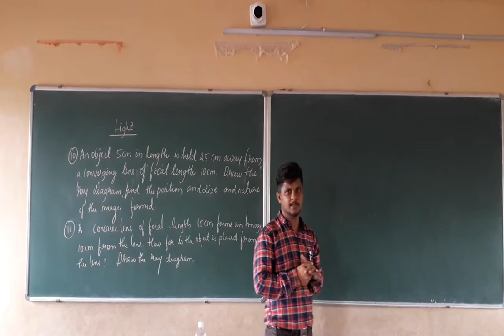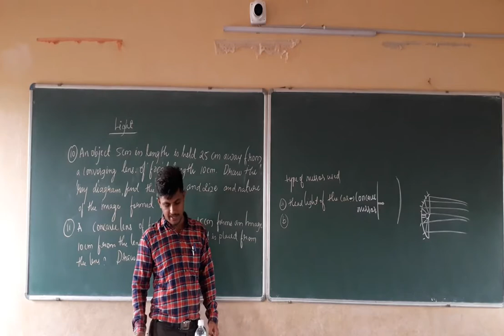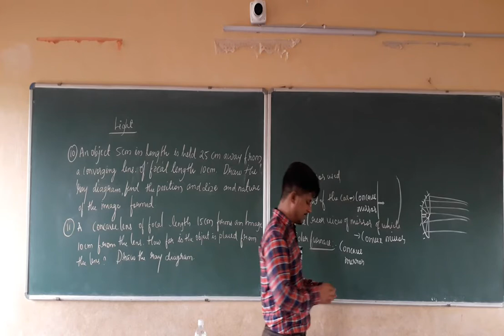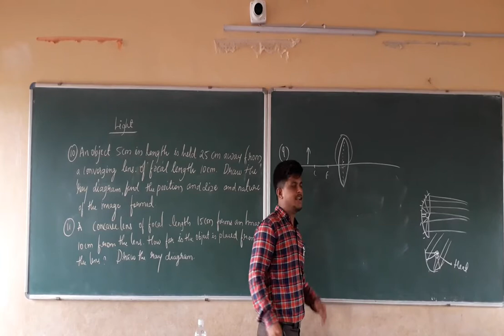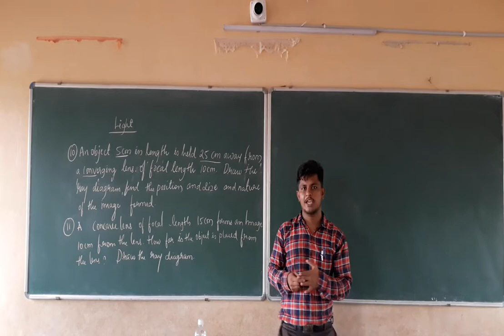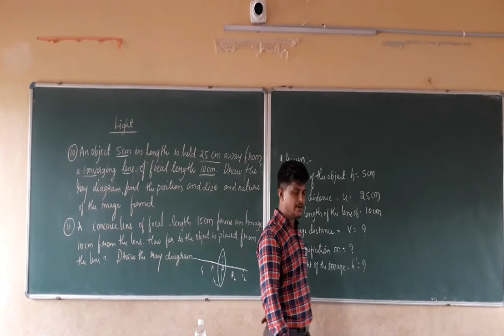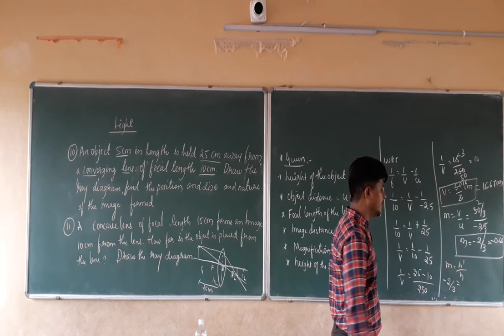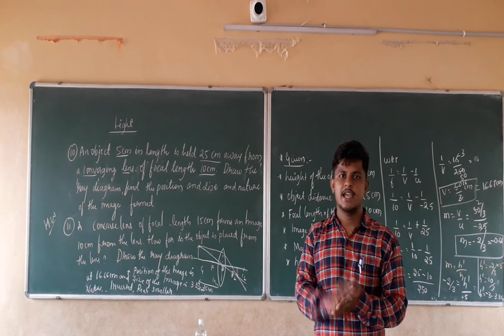Class 10 Science Chapter 10. 20 Light Exercise